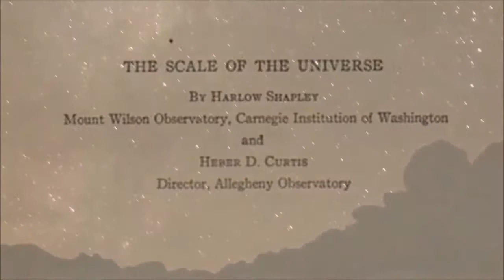Keith Urban We Were Us Featuring Miranda Lambert Lyrics